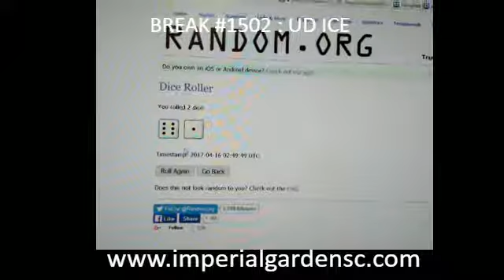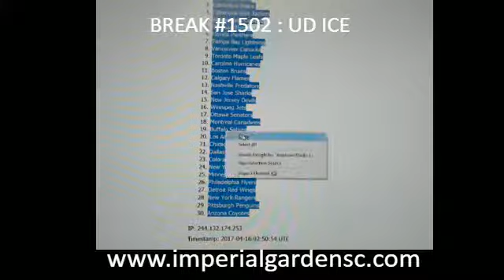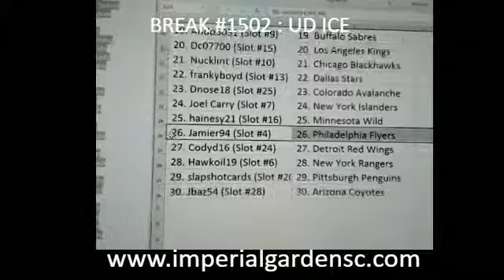Break #1502 RANDOM: 16-17 UD ICE 10 BOX NHL HOCKEY CASE BREAK